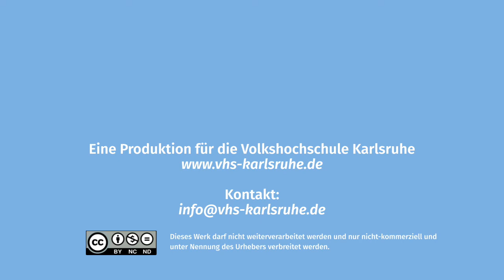Fotokurse an der Volkshochschule Karlsruhe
Die vhs und ihre Mitarbeiter präsentieren in dieser Serie ihre aktuellen Lieblingskurse.
In dieser Folge stellen wir „Fotografie“ an der Volkshochschule Karlsruhe vor.

Wir freuen uns auf Euch. Ob online oder vor Ort.